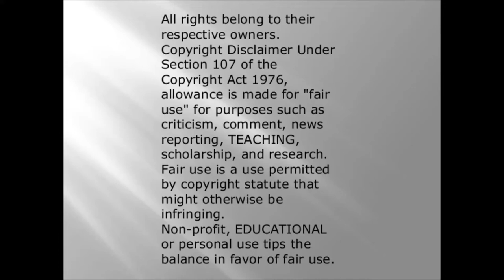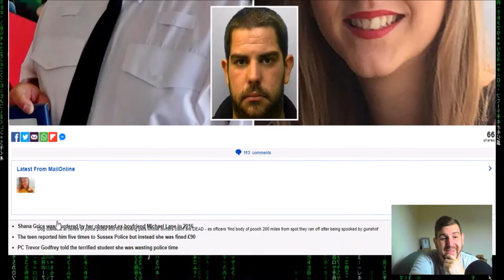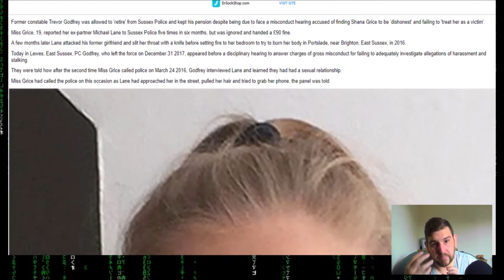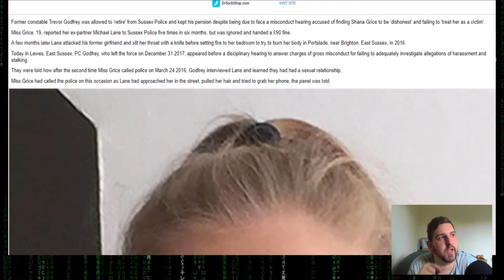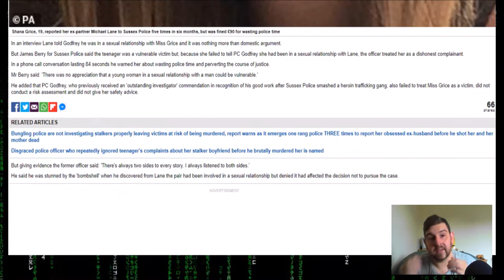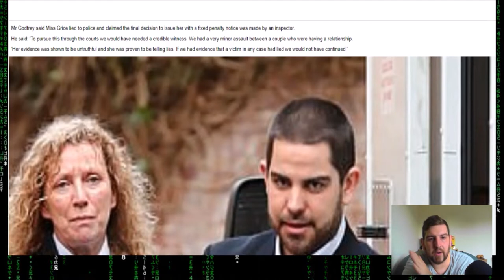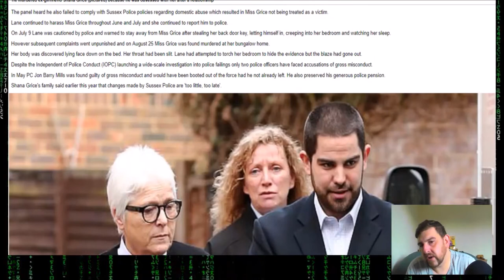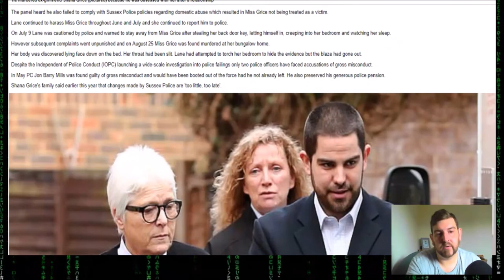police not doing their f ing job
so i'm angry in this vid but it;s important. it needs to be talked about.